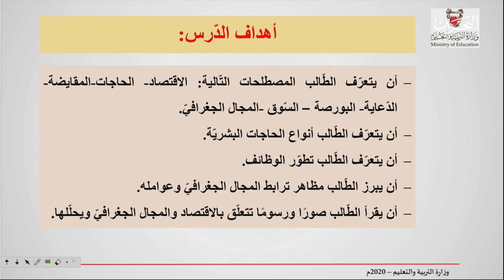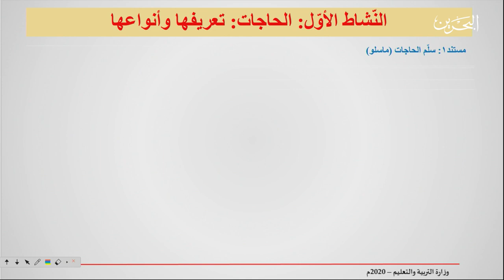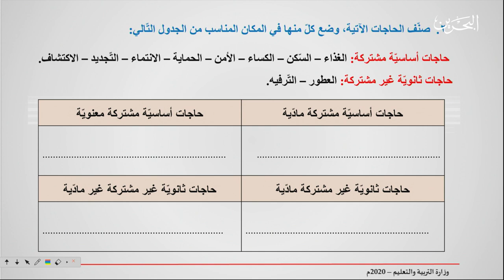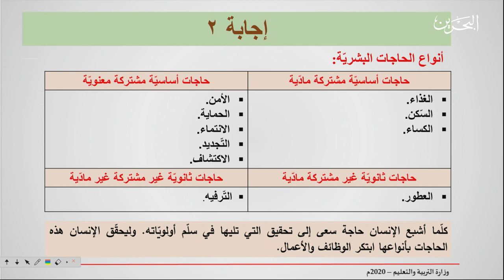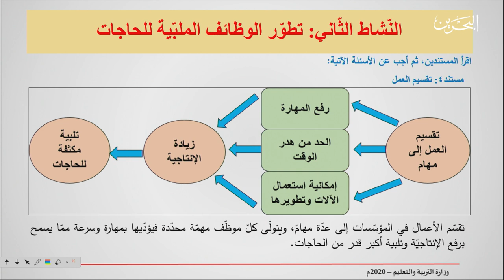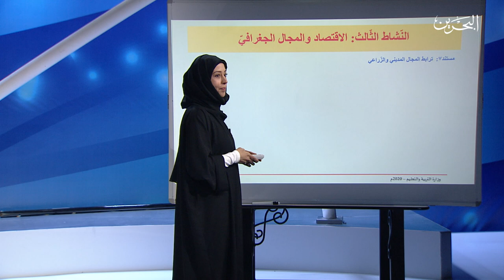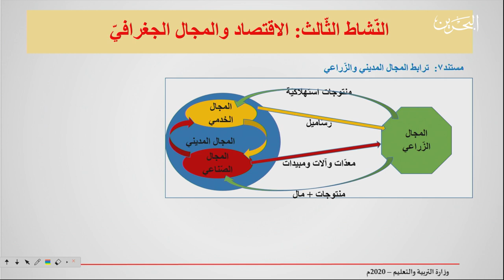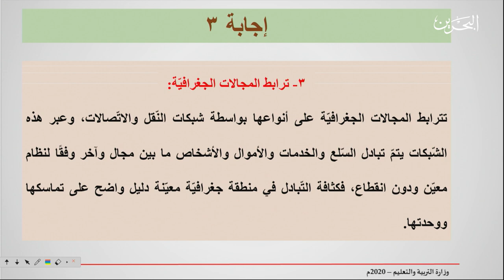أجا 102 | 14-4-2020